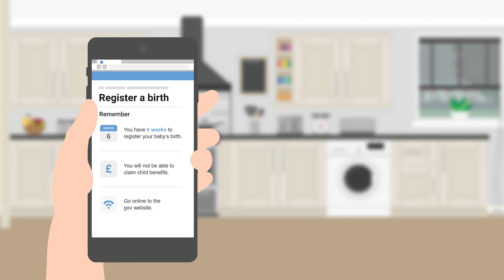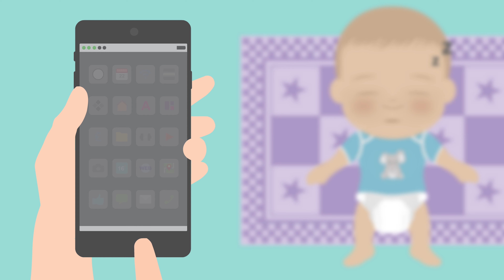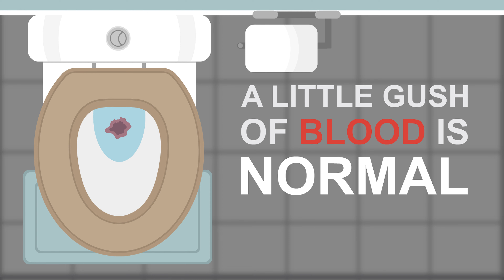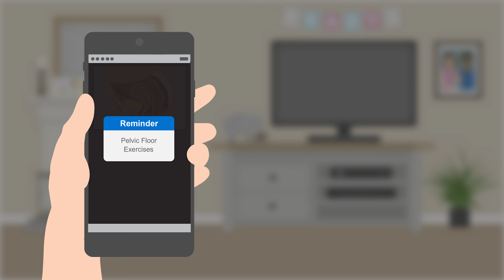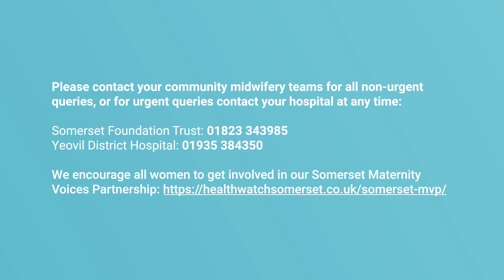Maternity Toolkit - coming home with your baby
A short animation giving you information on what you need to be aware of when you return home with your new baby in Somerset.